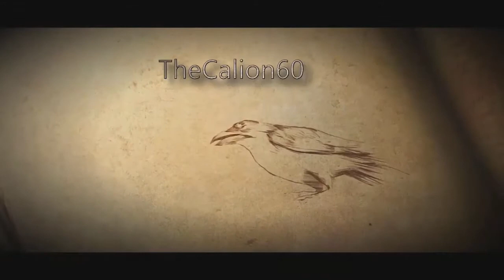[FR] DRAGONBALL Z BUDOKAI TENKAICHI 3 | Spécial Random Challenge #13 : Super Gogeta.